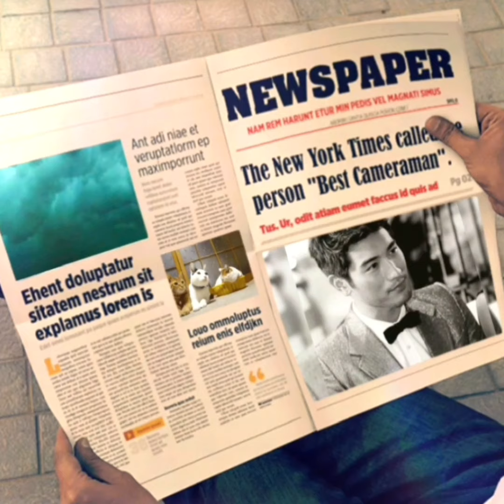懷念高以翔音樂頻道🌟My Love.Shania Yan(Cover)緬懷高以翔帥照珍藏.高以翔的愛犬帝歐.高以翔.godfreygao.曹志翔.微翔念🦋永遠懷念暖心男神高以翔G🌟G永遠活在我們心中❤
westlife(西城男孩)原唱

帝歐(Theo)

🙏🏾感恩與祝福天使G🌟

🙏🏾祈願天使G🌟

在彼岸一切安好自在🙏🏾

微翔念🦋Miss slightly 🦋

🌟音樂版權歸原創者
🌟視頻素材擷自網絡